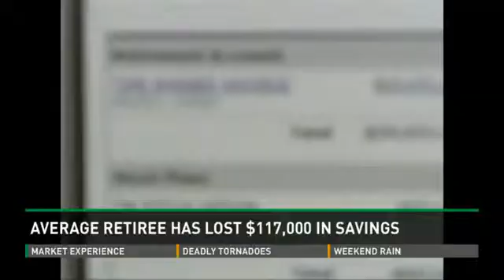CCEE May 16 2013 SME Winners, Kids play the stock market successfully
KUSA - Always wanted to invest in the stock market but don't know how to start? Well, we hope you're smarter than this fifth grader.

The Colorado Council for Economic Education offers a free investment simulation called the Stock Market Experience to teach students from third to 12th grade how to decipher trends, learn about investments and gain real-world experience without the risk of losing money.

Each student or team starts with a virtual $100,000 investment portfolio and compete each semester on state and regional levels. The top three finishers at the elementary, middle and high school levels win a cash prize.